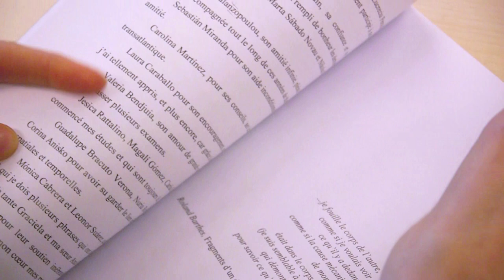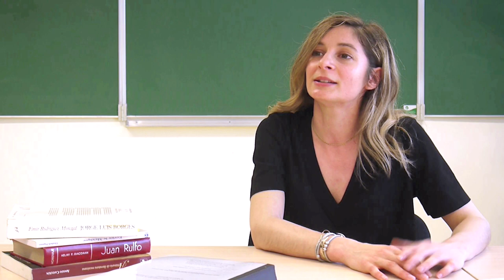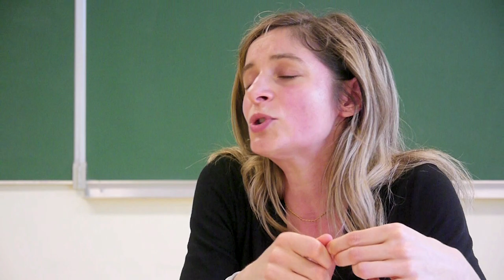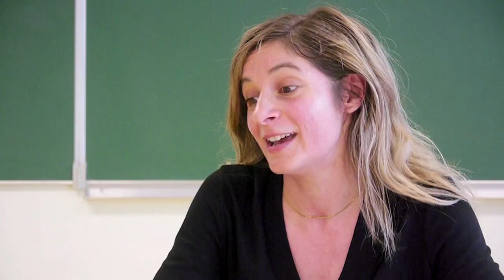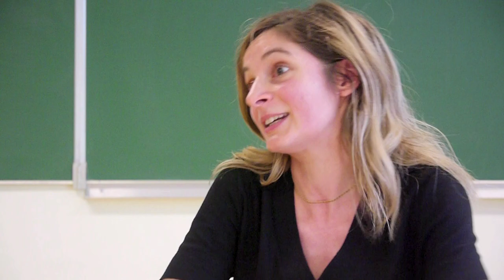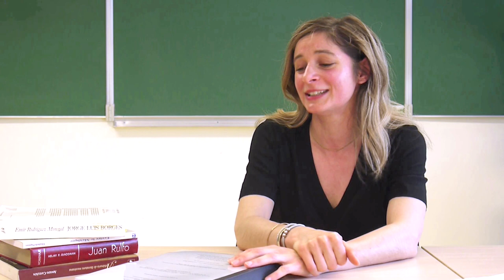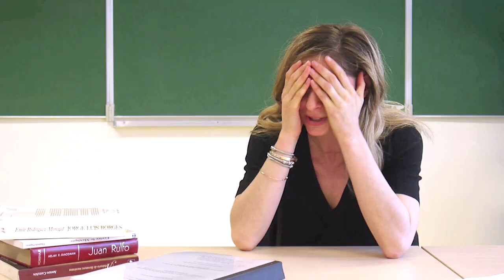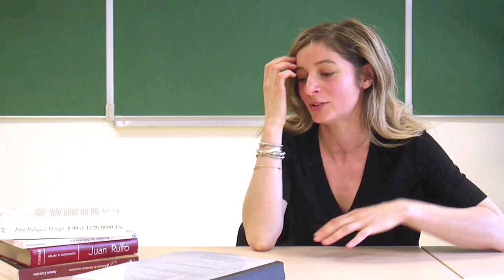15. Laura Gentilezza parle de sa thèse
Laura Gentilezza (Professeure d’espagnol dans le secondaire) nous parle de sa thèse intitulée «Style, espace et corps: trois approches du rapport de l’écrivain à sa langue dans le projet littéraire d’Hernan Ronsino» et soutenue à l'Université Paris Est-Créteil en 2018.